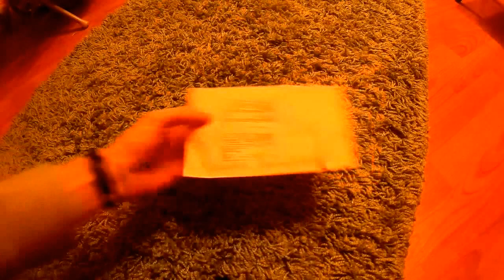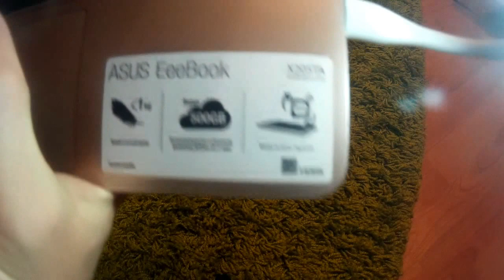USB-лампа/подсветка для ноутбука